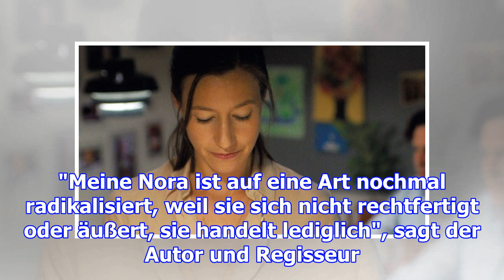film "freiheit": kinokunstwerk mit johanna wokalek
Film  "Freiheit": Kinokunstwerk mit Johanna Wokalek Berlin (dpa) - Darf sie das? Einfach alles hinte...